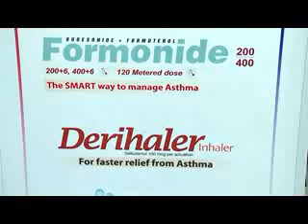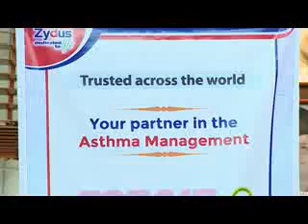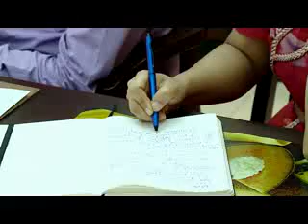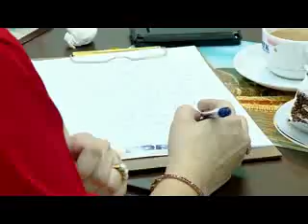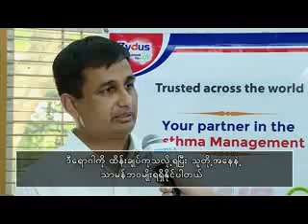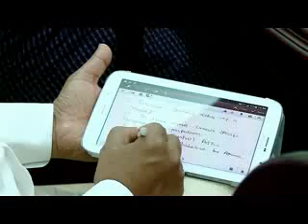ရန္ကုန္ျမင္ကြင္က်ယ္ (9.5.2015)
World Asthma Day 2015 အထိမ္းအမွတ္အခမ္းအနား